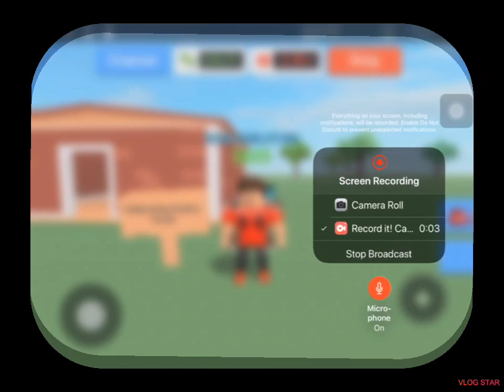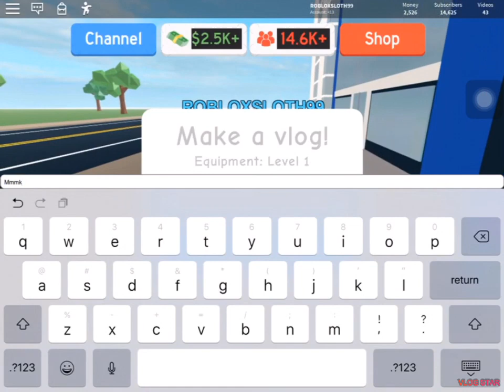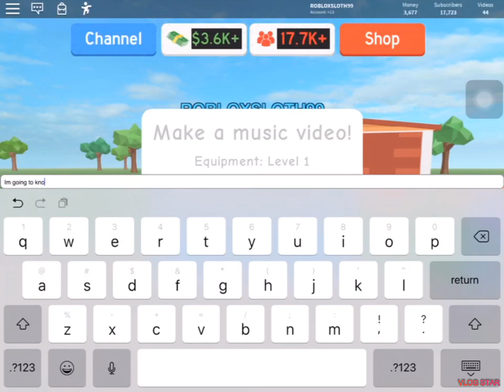Roblox YouTuber Life Simulator part2 of 50